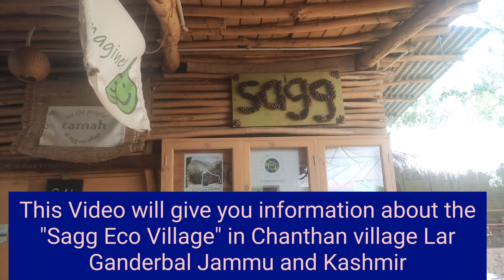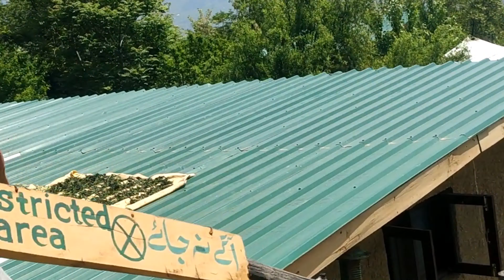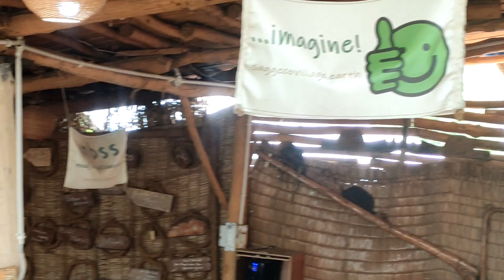Sagg Eco Village Chanthan Lar Ganderbal | Tourist Destination Kashmir | BHS Kondabal Conducted Trip.